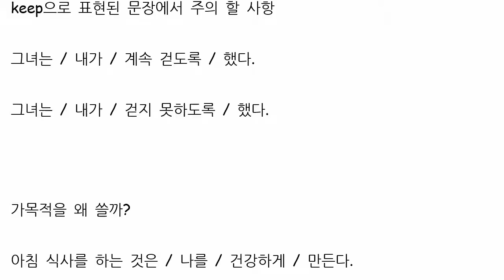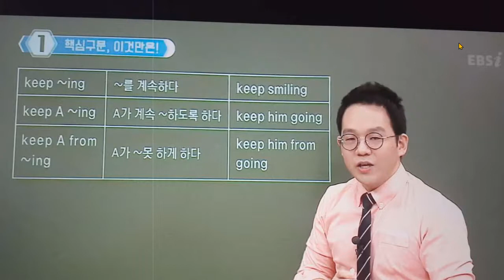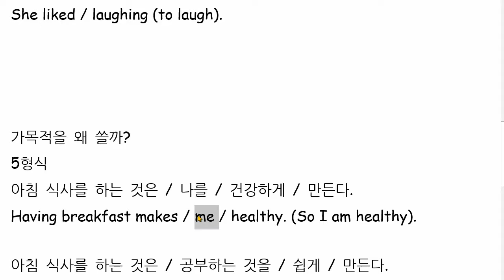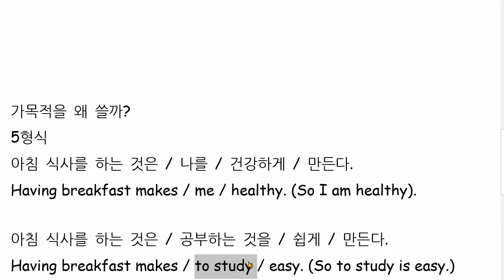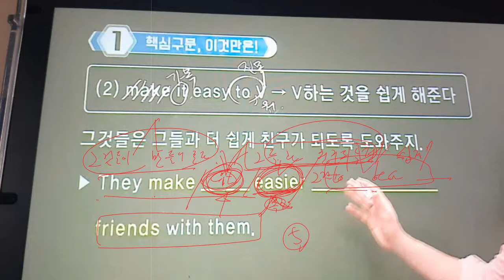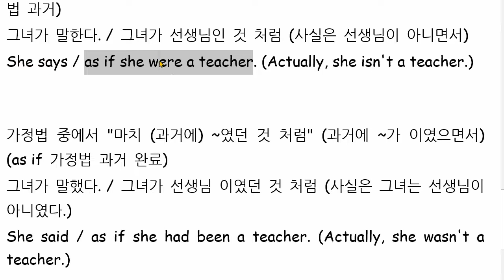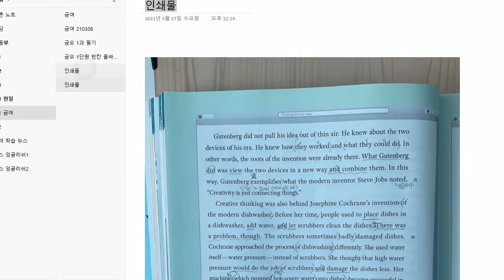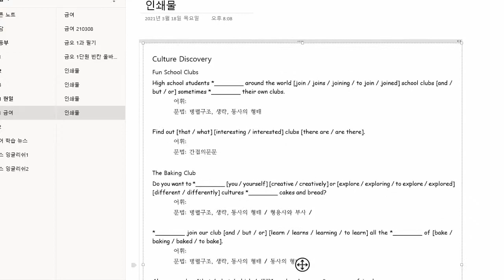고1 2021 03 18 금오여고 수업